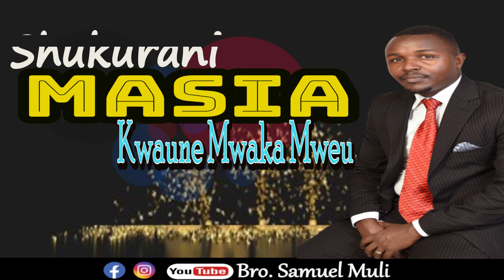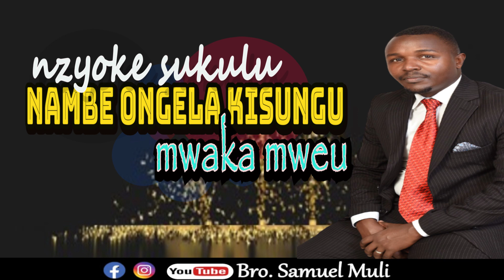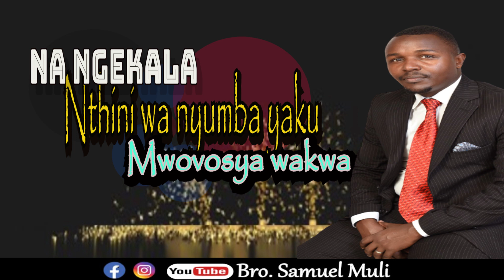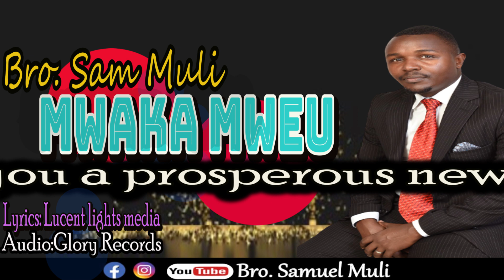Mwaka Mweu by Bro Samuel Muli